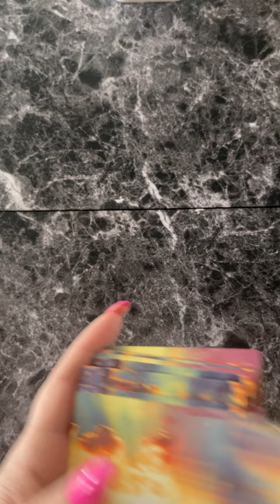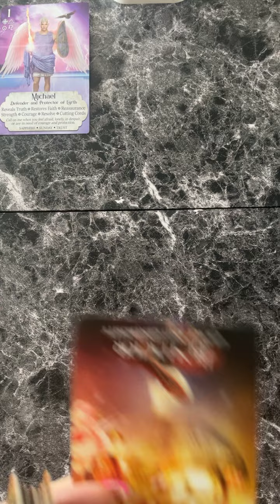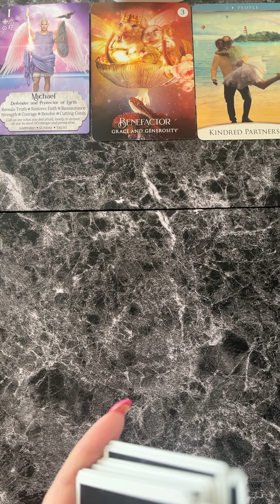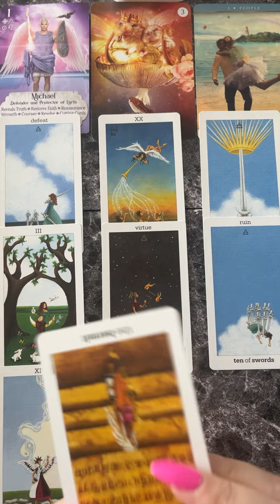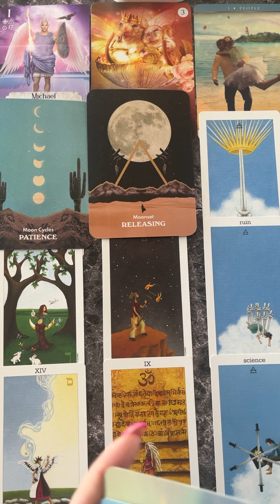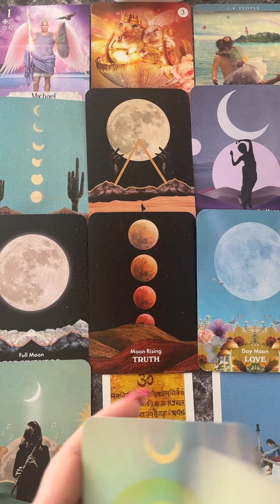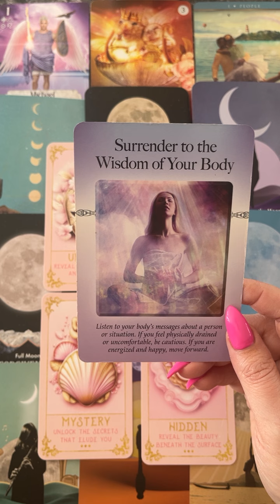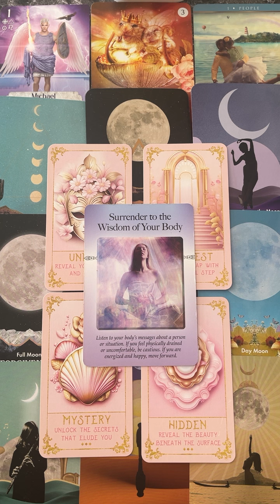✨GEMINI✨Solar Eclipse Next 6 Months Tarot & Oracle Reading ❤️